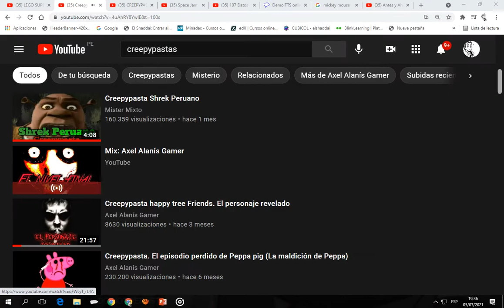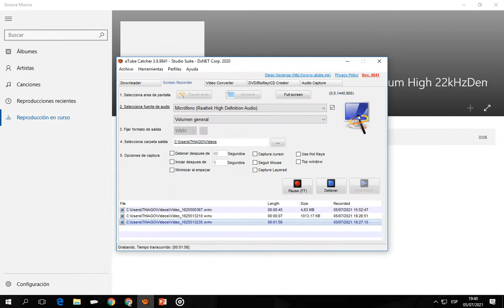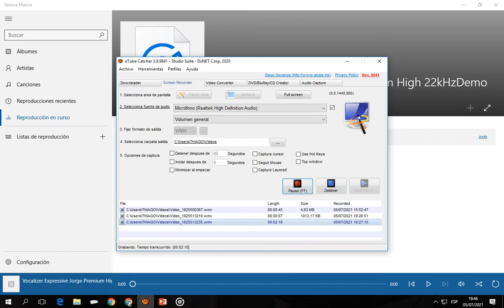30 curiosidades de mickey mouse parte 1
si no conocias a mickey mouse deves derlo a tu personaje favorito